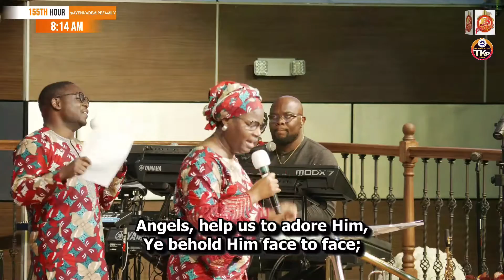155th hour of 168 hours of praise | HYMNAL HOUR BY THE AYENIS\ADEBIMPE | RCCG TKP | 2021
Annual praise & worship concert